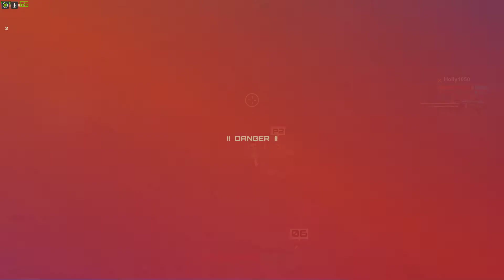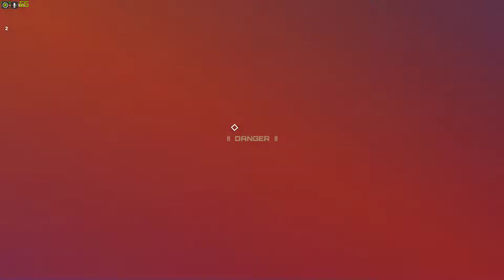Synthetik (co-op) 4-shot road warrior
When were there mines?
Follow me on these social medias.